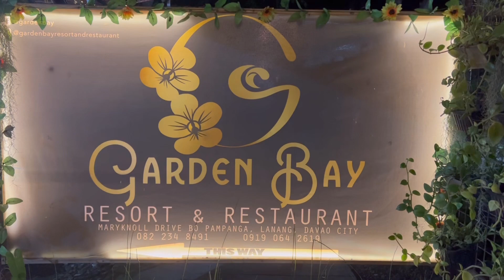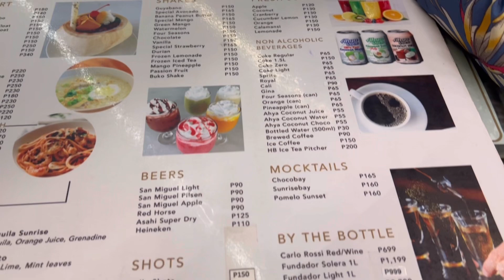GARDEN BAY RESTAURANT @ Davao City | Pinasvlog4